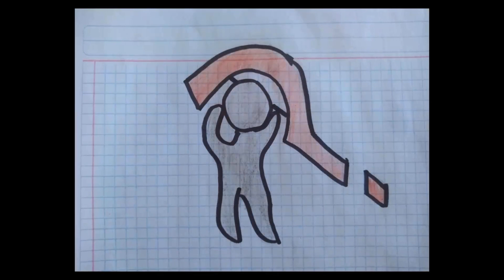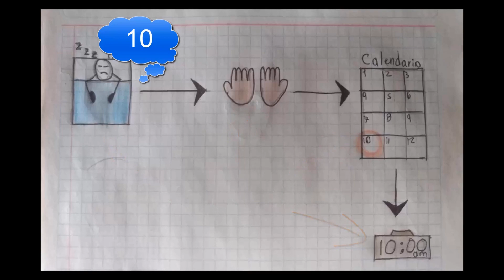Las falacias día con día [CEDDOIL 2021]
Por: Yue. Nivel: Universitario. Región: Jalisco. Clave de Concursante: [C2021N0005]